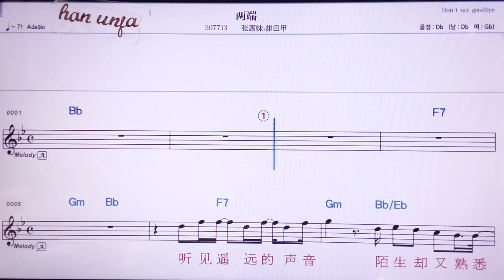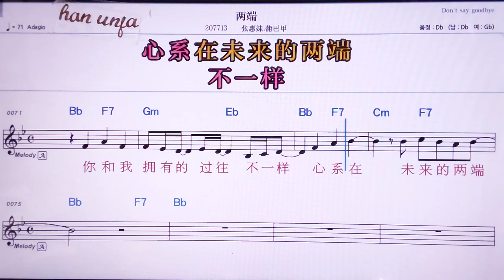💖리양뚜안/짱후이메이 푸바챠 👍MR,노래방, 악보, 코드,Karaoke With Sheet Music